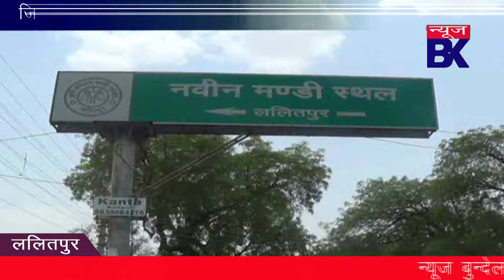जिला प्रशासन के छापेमारी से पीसीएफ का क्रय केंद्र में मचा हड़कम्प।